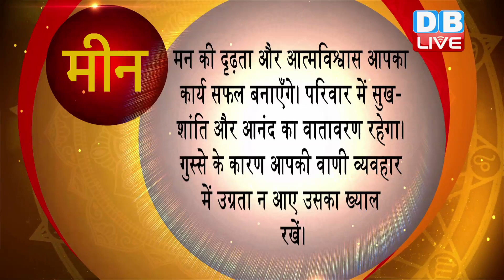3 May 2020 | आज का राशिफल | Today Astrology | Today Rashifal in Hindi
3 May 2020 | आज का राशिफल | Today Astrology | Today Rashifal in Hindi